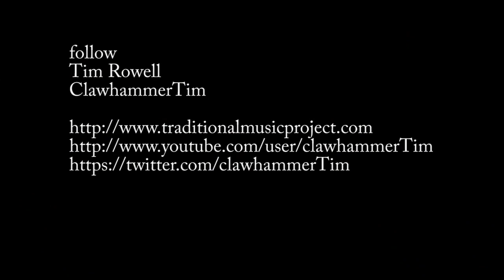Tim Rowell-ClawhammerTim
Today at our monthly Boston Media Makers meeting Tim Rowell known as Clawhammer Tim played the Banjo for us.
Check out his performance as he got the crowd going.
Tim is a very interesting man that you can follow on these different platforms.